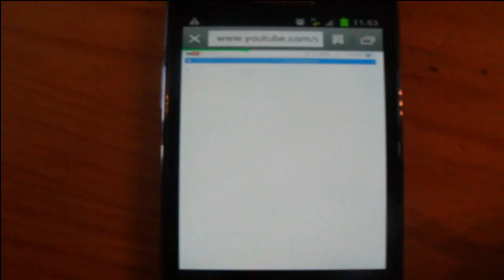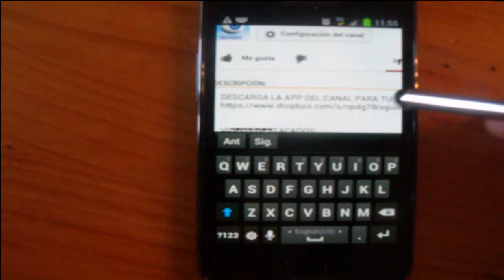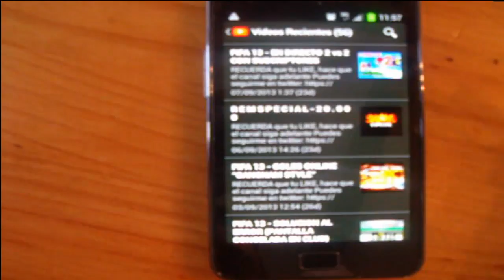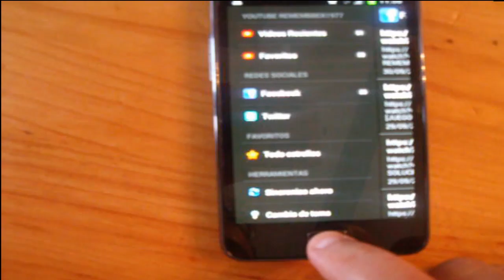NUEVA APLICACION PARA TU TELEFONO - APP DEL CANAL